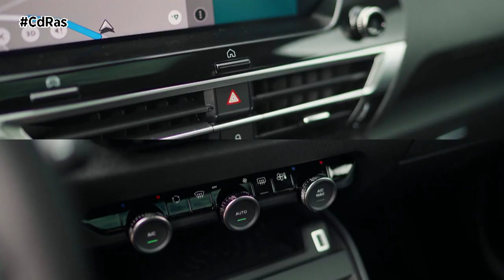DOS DE CADA TRES PIEZAS DEL CITROEN C4 X SE FABRICAN EN ESPAÑA | By CdRas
El Citroën C4 X tiene mucha más relación con España de la que se puede apreciar a simple vista. Además de ensamblarse en un centro de producción ubicado en el distrito madrileño de Villaverde, el último lanzamiento del Doble Chevrón también es “Made in Spain” por la procedencia de sus piezas y componentes.
No pasaría de ser un bello diseño lleno de ideas prácticas e innovadores sin los 130 camiones que llegan cada día a Stellantis Madrid procedentes de todos los rincones de la geografía nacional. Nada menos que un 67% de los elementos que forman este automóvil provienen de 136 empresas y proveedores implantados en España. Una apuesta por el producto y el savoir-faire español que no sólo crea empleo y riqueza en la Comunidad de Madrid, sino también en otras 26 provincias de 10 comunidades autónomas. Cada nuevo C4 X lleva en su interior un poquito de Galicia, Aragón, Cantabria, País Vasco, Navarra. Castilla y León, Castilla-La Mancha, La Rioja, Cataluña y la Comunidad Valenciana.